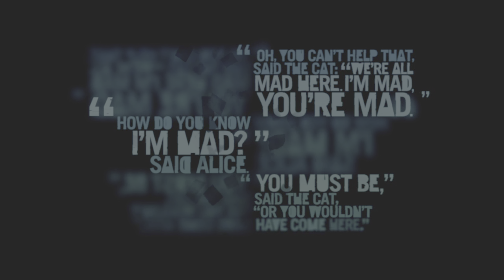Far Cry 3 Classic Edition Gameplay Part 15